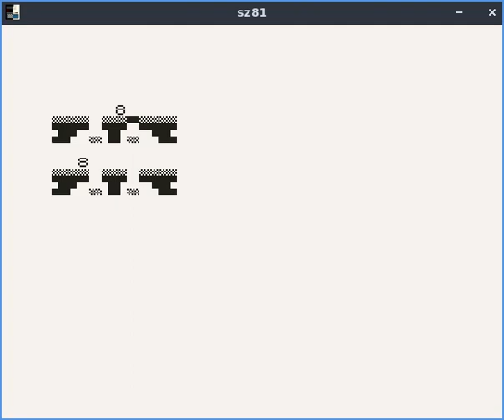Man-Khole - ZX81 game